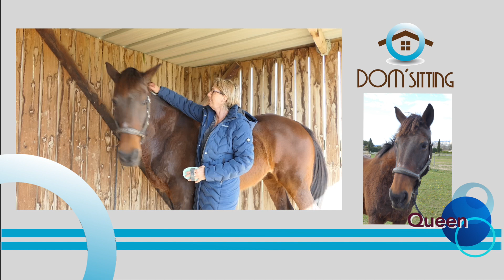Dom'Sitting :10 ans d'existence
solution professionnelle de gardiennage de votre logement et de vos animaux.